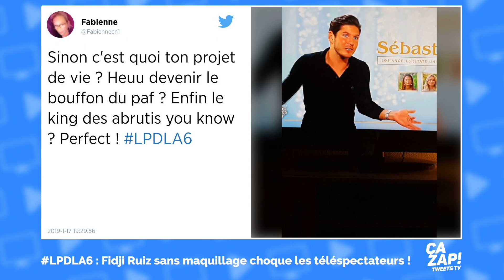Les Princes et les Princesses de l'amour 2 : Fidji Ruiz sans maquillage choque les téléspectateurs !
Tout d’abord, l’épisode commence avec Adrien qui se rapproche de Camille. Tout cela exaspère Elsa qui est très déçue. Ambiance électrique !

Rien ne va également entre les prétendantes de Sébastien qui commence sérieusement à énerver les internautes. Pour cela, Déborah change de chambre afin de dormir avec Camille.

La nuit passe, et le lendemain matin, Fidji raconte à Elsa sa soirée avec Dylan, et c’est tout simplement l’amour ! Côté garçons, Antho raconte à Dylan que Sébastien cherchait des préservatifs pour sa nuit avec Déborah.

Concernant Fidji et Dylan, ils sont en route pour le désert, et Carole demande à Fidji de se démaquiller afin d’être le plus naturel possible. Dylan adore et il tombe totalement amoureux.

Pourtant, à en croire les internautes, ceci n’a pas vraiment plu.